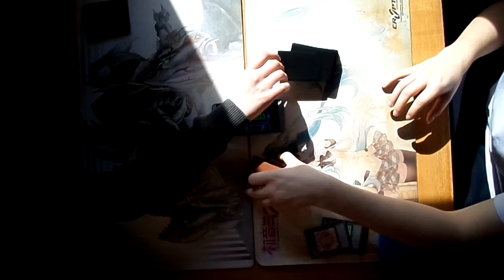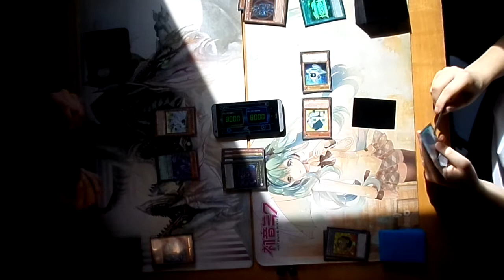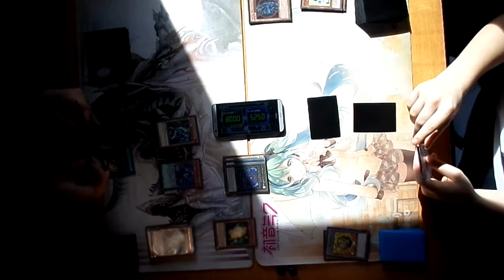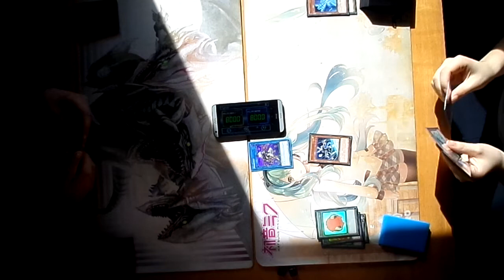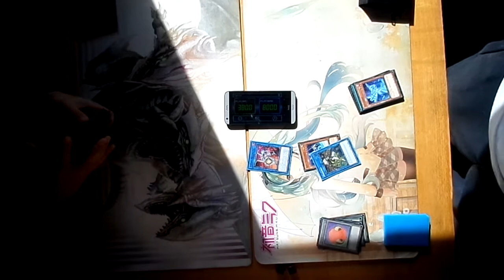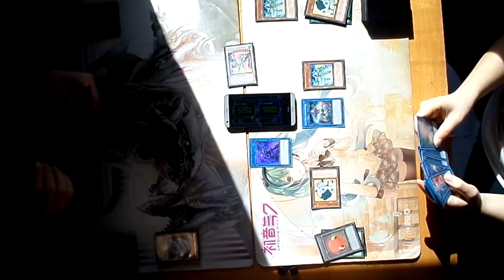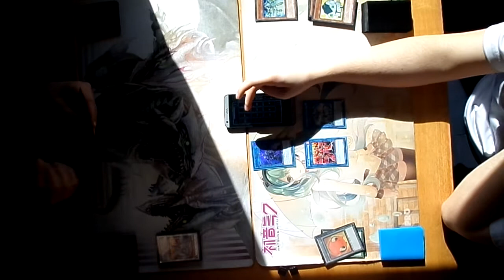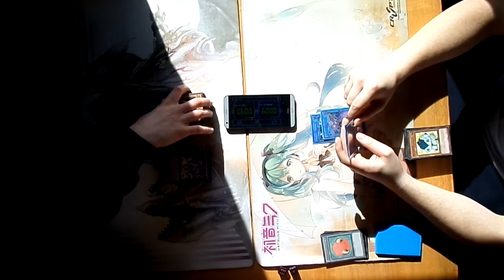Cyberse VS Blue Eyes | Yu-Gi-Oh Live Duel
How's it going YouTube,
I am back again with Joey and in this duel we both were not drawing great but non the less we still had fun.
I hope you guys enjoy the video and I hope you stick around for more Katsu San content.